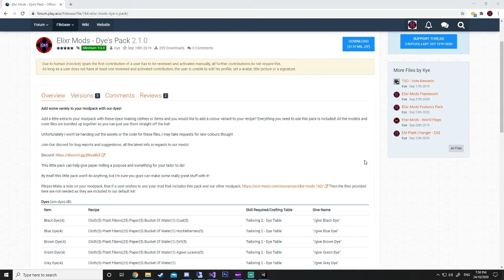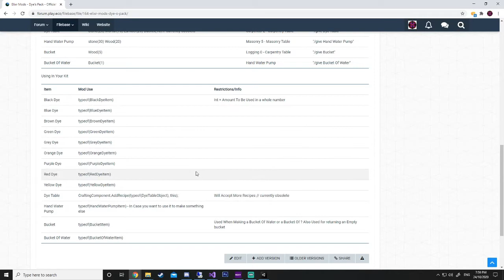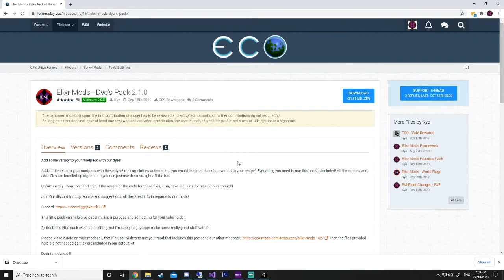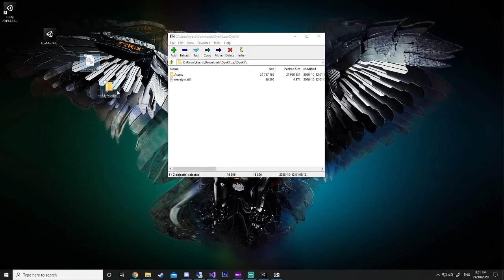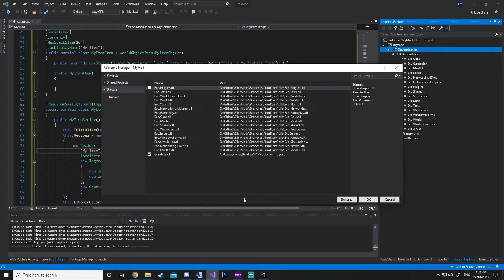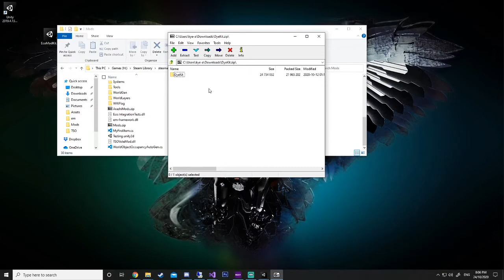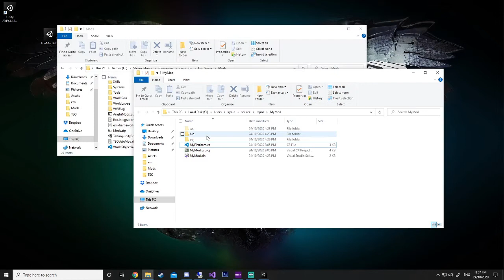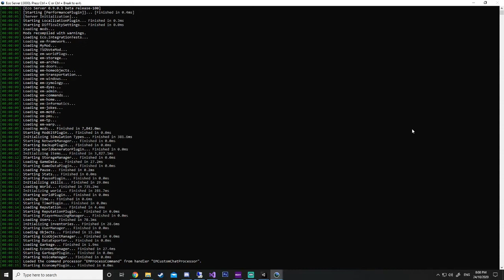How To Use Other Mods In Your Mod Via DLL or CS File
In This video i help you Reference another mod in your mod to use components from that mod inside your own,

Need more help? Join us in the Eco Mods Community Discord!